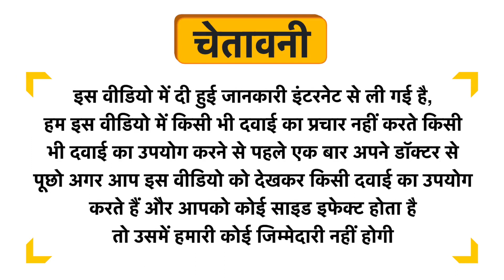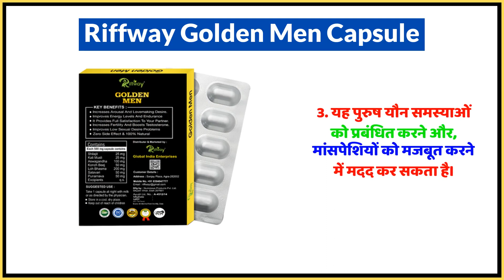Riffway Golden Men Capsule Uses in Hindi | Side Effects | Dose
Riffway Golden Men Capsule Uses in Hindi | Benefits | Side Effects | Dose